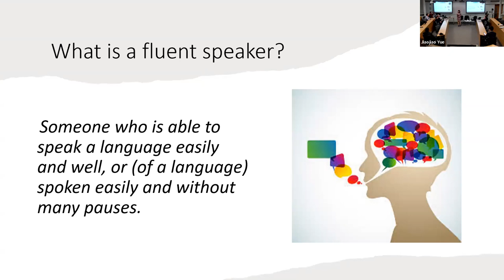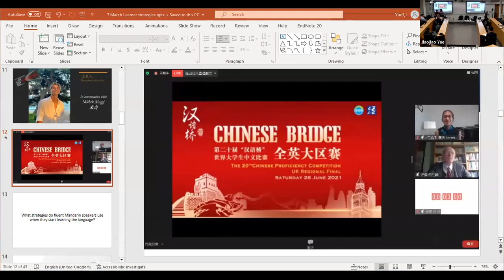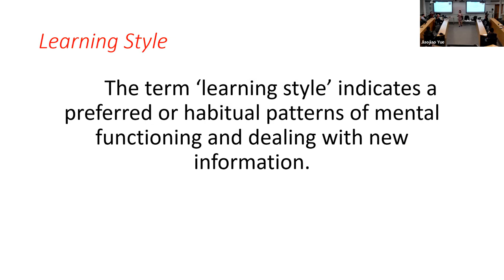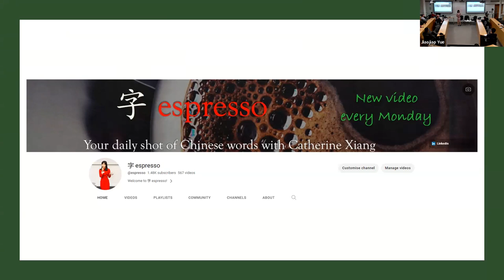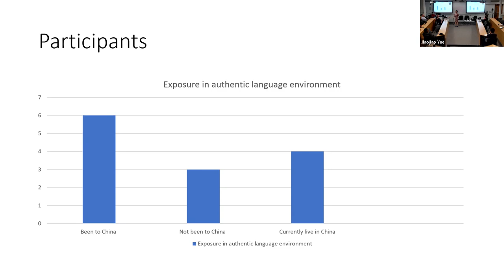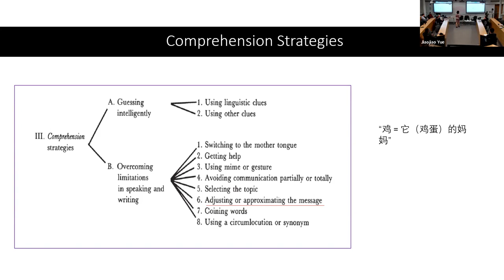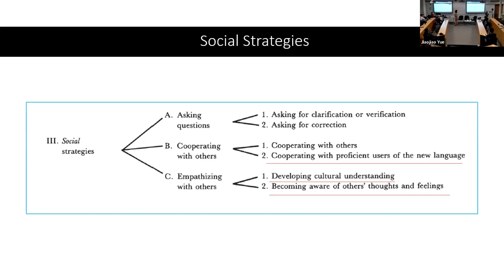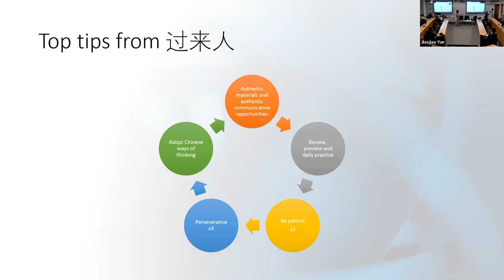Public Lecture at LSE - Chinese Learner Strategies: Stories from Fluent Mandarin Speakers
This lecture of mine aims to offer diverse perspectives and strategies for learning and improving your Mandarin Chinese. The lecture was followed by a panel discussion in Mandaring with four fluent Mandain speakers and Q&A.

Recorded by CIBL at LSE.